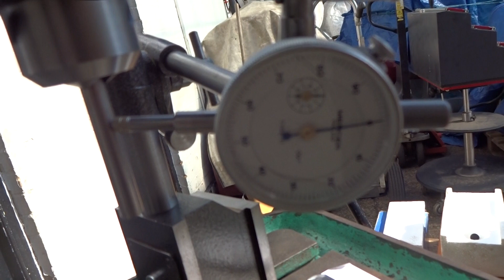Meddings DRILTRU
Run out on drill as requested;

Home and Workshop Machinery
144 Maidstone Road
Foots Cray
Sidcup
Kent
DA14 5HS